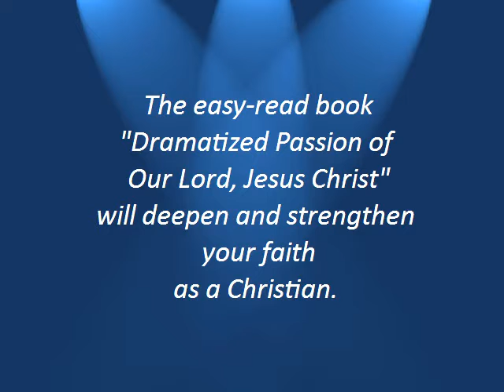George F. Gomez, Dramatized Passion of Jesus Christ book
George F. Gomez, author Dramatized Passion of Our Lord Jesus Christ, staunch Gambian Roman Catholic and veteran hospital and sports administrator,